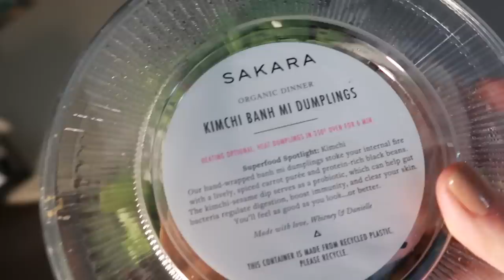WEEK IN MY LIFE | Freezing eggs dilemma, trying sakara, rating trader joes new items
my first week in my life vlog! i really wanted to show you guys a more realistic snip bit of my week - and sharing my honest (maybe too honest?) opinions on things i try. a lot happening, a lot of ups & downs, but knowing i have my jello babies makes me feel at ease. thanks for watching :)
ps: whose your fav contestant on physical 100?!

Hello and welcome! My channel is devoted to all things skincare, beauty, health, wellness, fashion, and lifestyle. Come follow along for my tips & tricks to stay glowing and get that jello skin!
Also, come say hello on Instagram and TikTok- @glowwithava - where I share a lot more!

New to my channel? Start with this video: An Anti-Aging Facial Lifting Massage